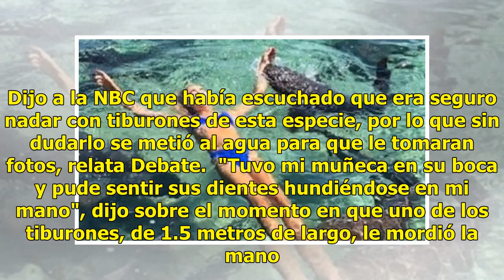Modelo es mordida por tiburón durante sesión fotográfica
La joven 'instagramer' Katarina Zarutskie, de 19 años, fue mordida por un tiburón nodriza durante una sesión de fotografías en las Bahamas. La joven estudiante de enfermería estaba de vacaciones con la familia de su novio y le llamó la atención un grupo de tiburones que estaban en las aguas de la is...